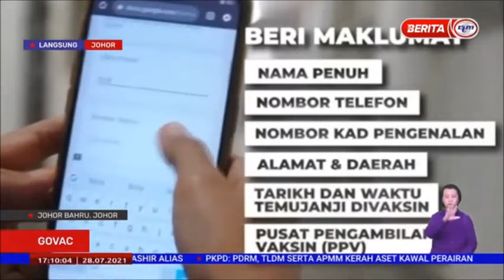28 JULAI 2021 – BERITA WILAYAH – LANGSUNG DARI JOHOR